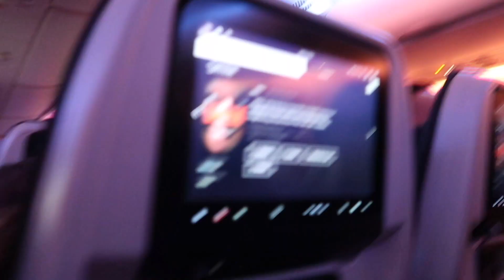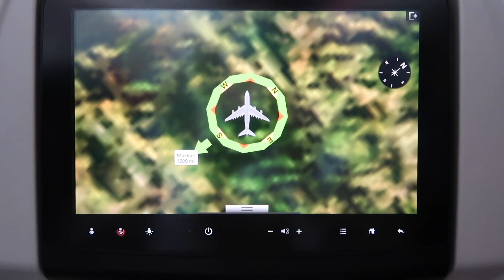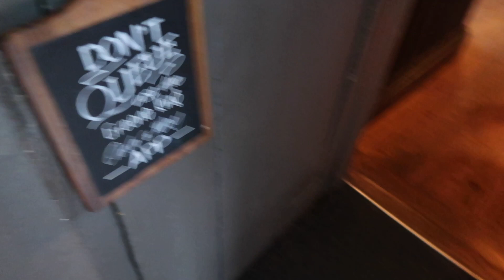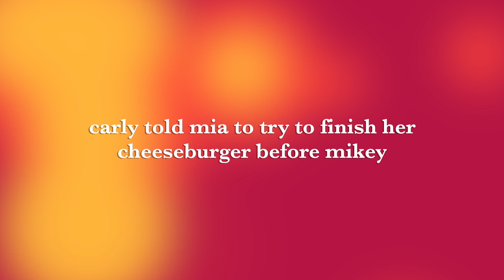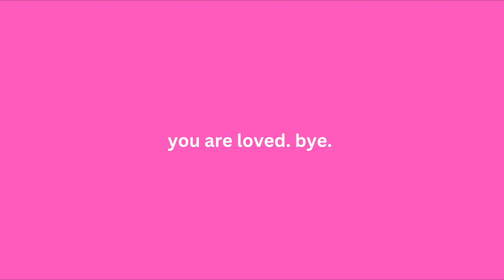final days of my gap year